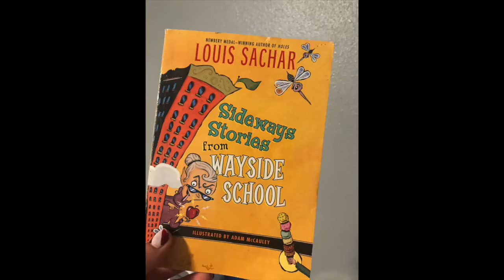Recreate A Character I BWC Readathon I Day 6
Today's challenge for the Because We Can Readathon was to recreate a character from your first impression of them. I have created Bryce Quinlan Crescent City by Sara J Maas using the SIMS 4.

Feel free to download her. She is in the SIMS 4 gallery. You can simply search Bryce Quinlan
SIMS profile name xofrabbit1

       Other places you can find me